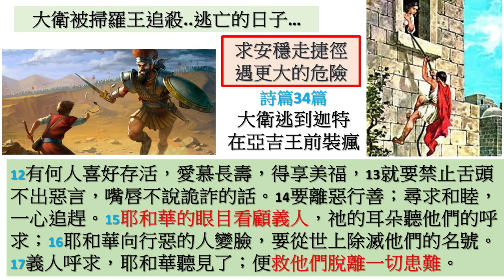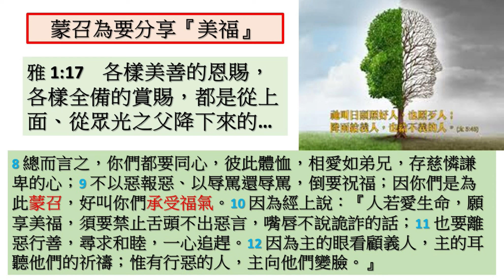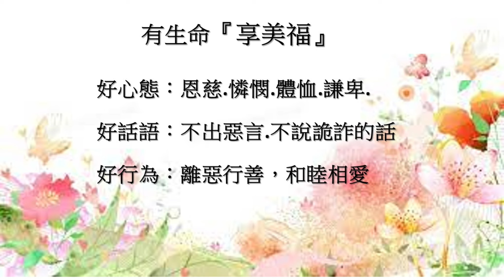(因為愛所以肯 分享信息) 0915 你渴望享美福嗎?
美福人人愛,但什麼是美福? 金銀財富?或是.